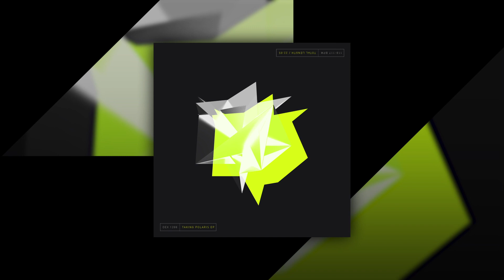DEX 1200 - Tomorrow Island (Royalty Free Music)